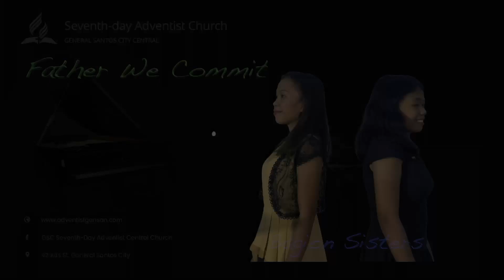Bagion Sisters - Father We Commit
Sang during the Sabbath School Program (June 12, 2021)